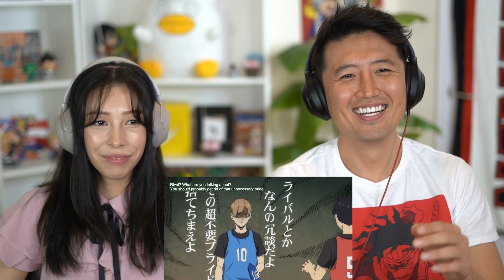"Hunger" | HAIKYU!! SEASON 4 EPISODE 5 REACTION!